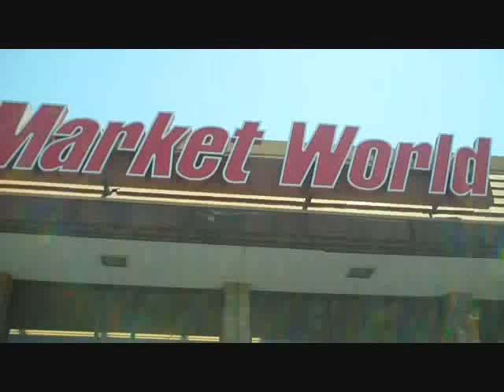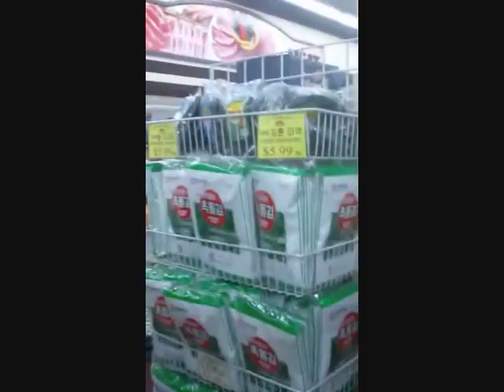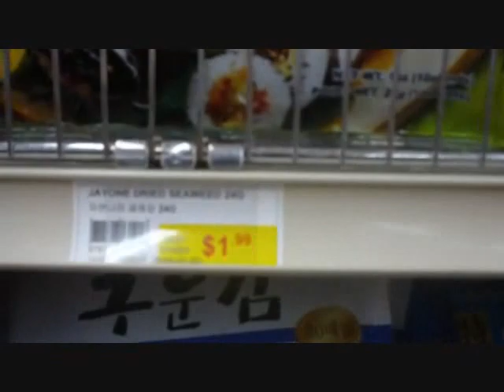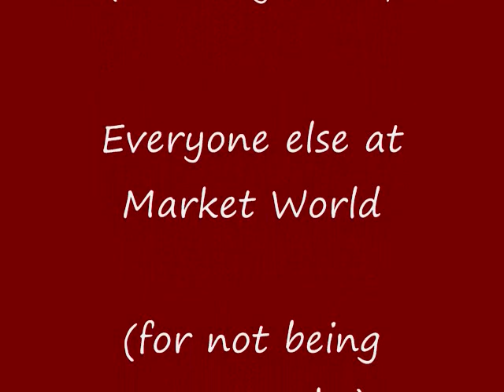Korean Project: A Day in Market World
just me, kimyung, and quinn making another korean video ^_^